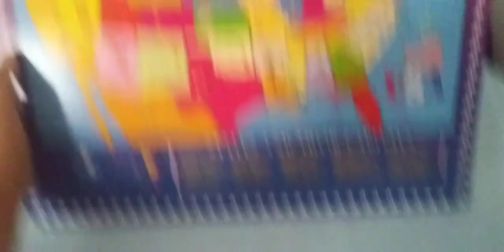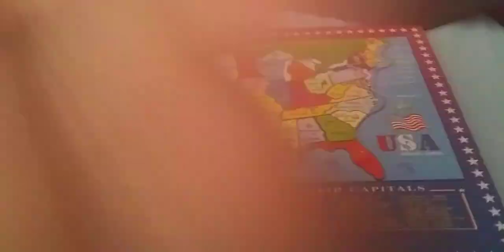December 29, 2022